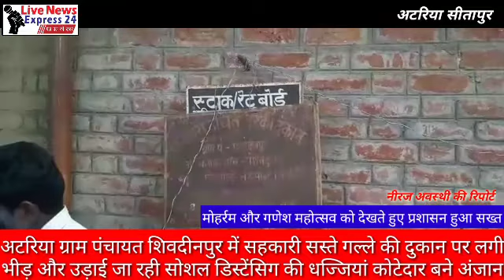अटरिया ग्राम पंचायत शिवदीनपुर में सहकारी सस्ते गल्ले की दुकान पर लगी भीड़ और उड़ाई जा रही धज्जियां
सीतापुर जिले के सिधौली ब्लाक अंतर्गत अटरिया ग्राम पंचायत शिवदीनपुर में सहकारी सस्ते गल्ले की दुकान पर लगी भीड़ और उड़ाई जा रही सोशल डिस्टेंसिग की धज्जियाँ..दुकान पर राशन लेने आये ग्राहकों को न तो मास्क लगा हुआ और न ही उचित दूरी का पालन किया जा रहा साथ ही कोटेदार पर भी प्रशासन के आदेशों का कोई फर्क नही पड़ रहा और नियमो को ताख पर रखकर सहकारी गल्ले की दुकान पर दिया जा रहा राशन ।